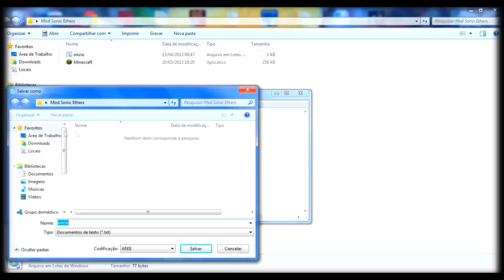Minecraft: Sonic Ether's Unbelievable Shaders Mod 1.5.1 (tutorial + demo)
► Tags extras ◄
Tutorial Sonic Ether's Unbelievable Shaders Mod for Minecraft 1.5.1, como instalar, imagens no minecraft, SEUS v10 RC6 shaderpack, gráficos realísticos, mod para minecraft, nandaaplay